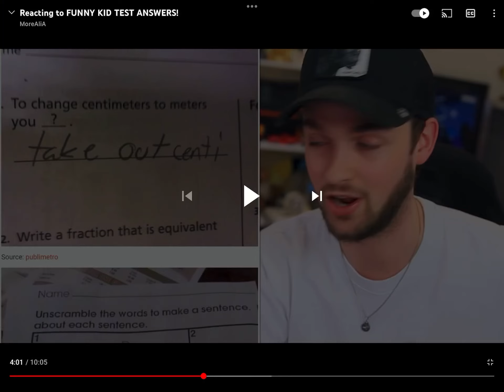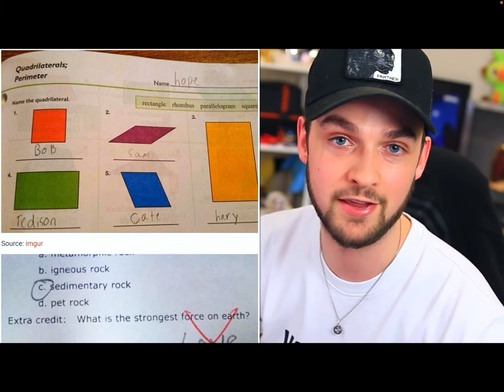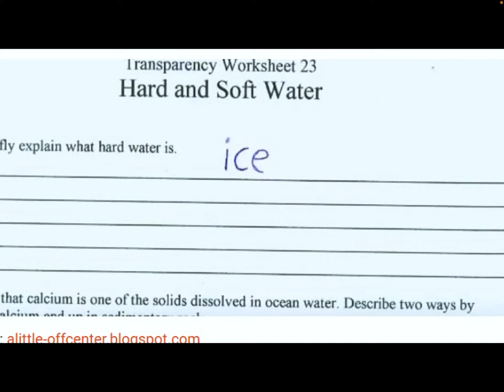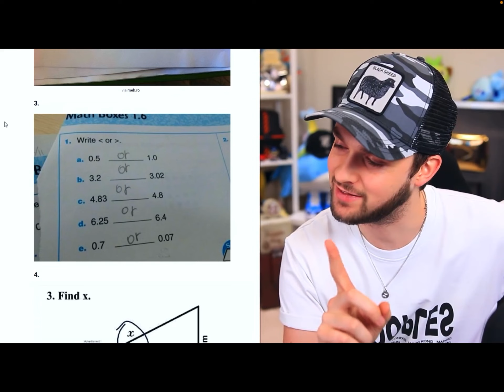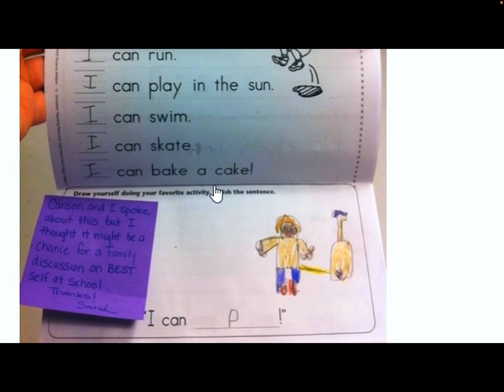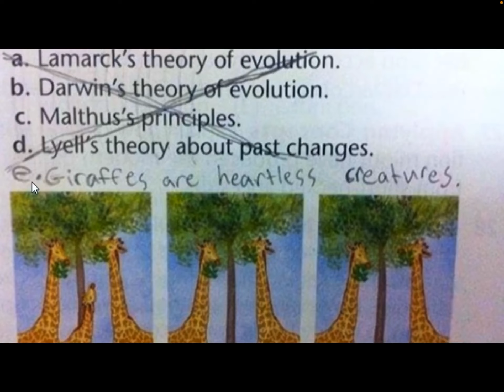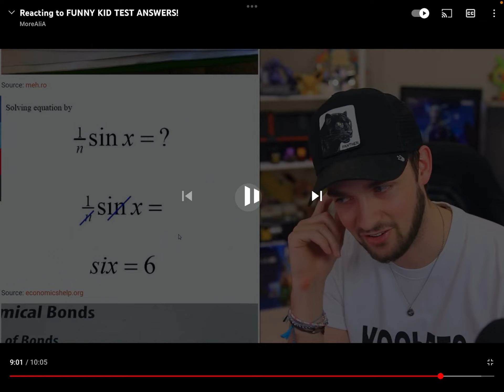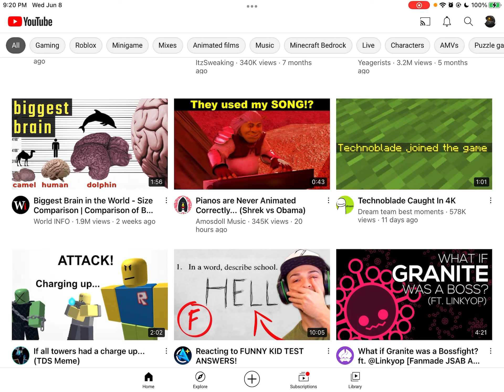Reacting to Kid Test Answers